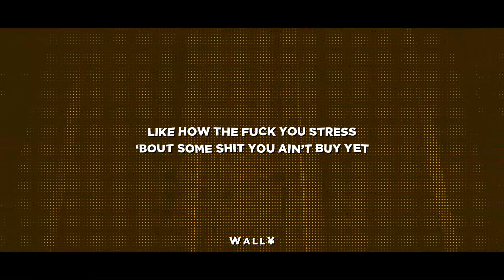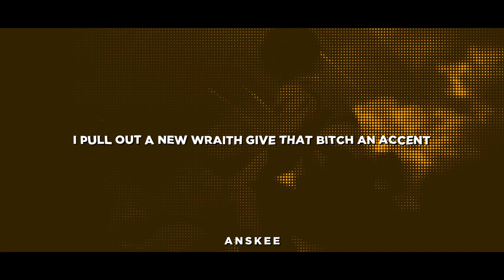Anskee - "MOSH!" Ft. WALL¥ [Official Attack On Titan AMV]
Instrumental: Sadly the original beatstars page no longer exists. If you know the producer, please DM me. This is the second time this has happened. Please stop doing this producers.
Vocal Production: Anskee
Vocal Performance: Anskee, Wall¥
Lyric Writing: Anskee, Wall¥
Video: Varrio

Make sure to join or follow the following!

Madara Uchiha is a fictional manga and anime character in the Naruto series created by Masashi Kishimoto. He appears for the first time in "Part II" of the manga and the Shippuden anime adaptation, as a major villain.